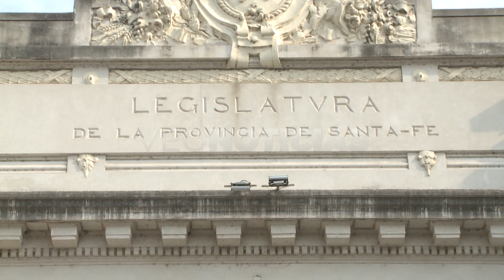Juan cruz Cándido - Diputado Provincial